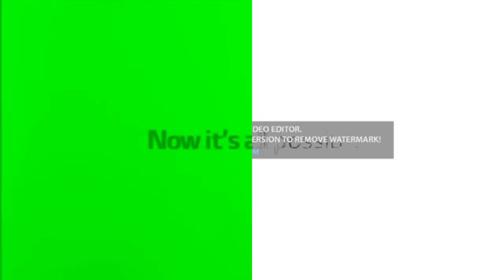(REQUESTED) Full Best Animation Logos in OPPO Reno 7 Chorded (Green Chorded Split Pitch White)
Requested by Rainbow ❄️